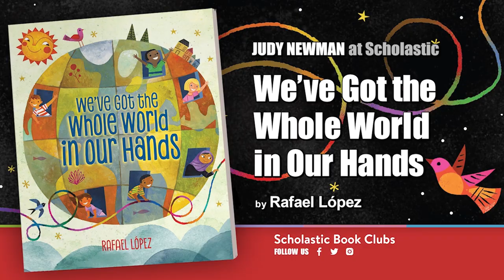Meet Rafael López, Illustrator of We’ve Got the Whole World in Our Hands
Rafael López, illustrator of the Book of the Week, We’ve Got the Whole World in Our Hands, shares more about his background in Mexico City, when he wrote his first children’s book, and where the idea for using rainbow yarn to connect the world came from.